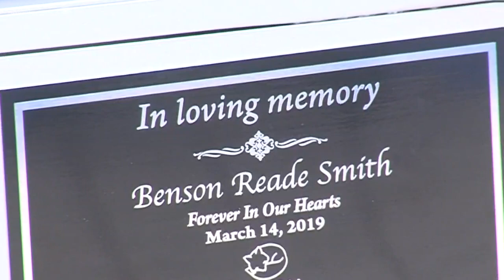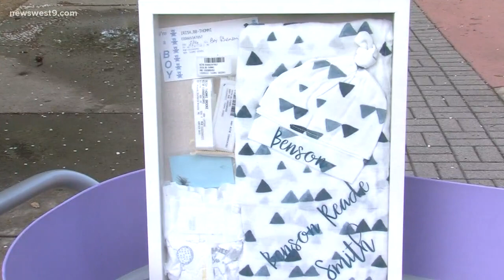A caring cradle allowed a couple to say goodbye to their son. Now they're repaying the kindness.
Caring cradles cool down the body of a baby who has passed, allowing parents more time to say goodbye to their loved ones.